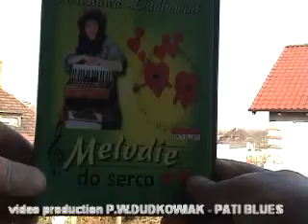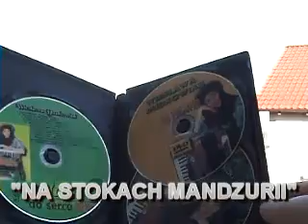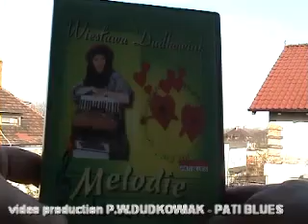"NA STOKACH MANDŻURII" (Szatrow) /" ON SLOPES Of MANCHURIA" WIESLAWA DUDKOWIAK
WIESLAWA DUDKOWIAK